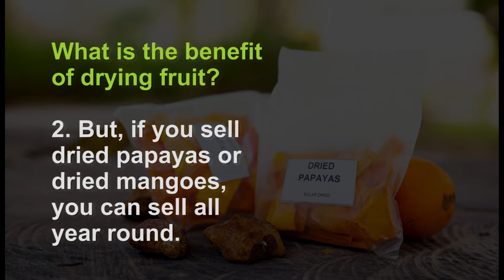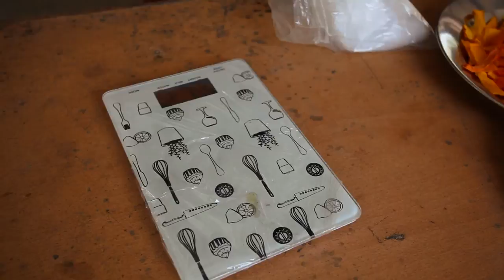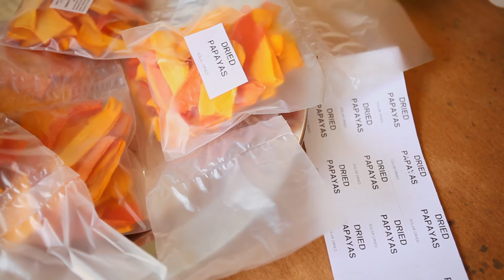How to Make Dried Papaya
We made this Video Series  in West Africa.

Process of making dried papaya in a African home with simple materials and cheap ingredients.

Produced by MEMORABLE DOCS, Jose Luis Mejias, for Africa Startup in The Gambia.